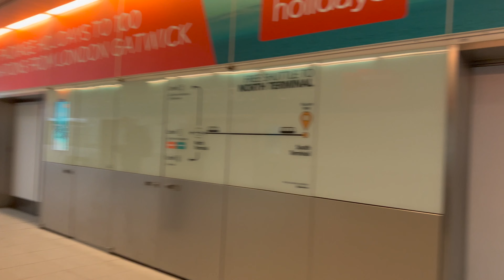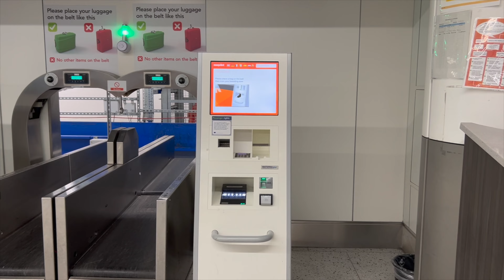Gatwick airport North Terminal 4K walk. Check in, baggage drop off, transit hall and boarding gates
Walk with us through Gatwick airport, North Terminal.
Gatwick is one of the best UK airports in terms of destinations, available service and transportation.

It is the main airport that easy jet operates its flights.

Rating:
location 9/10
Duty free 7/10 : has most of the items available
Food: 7/10